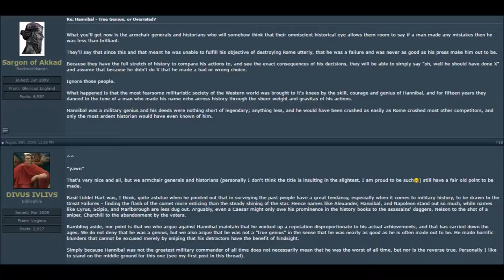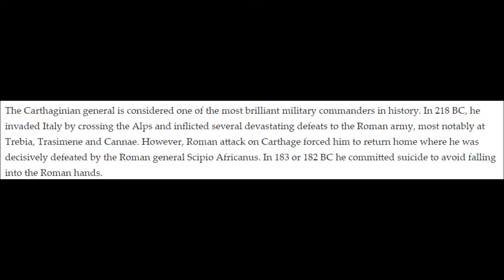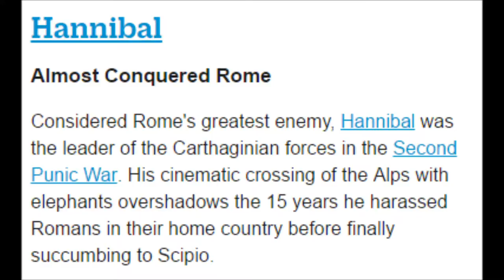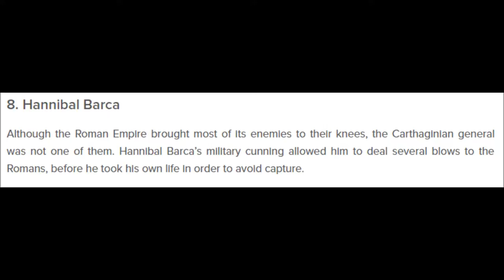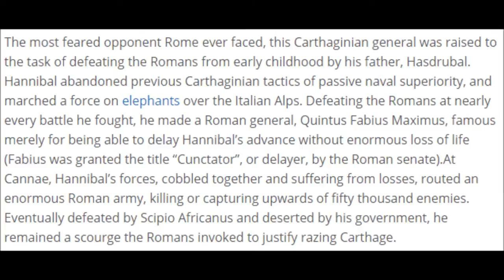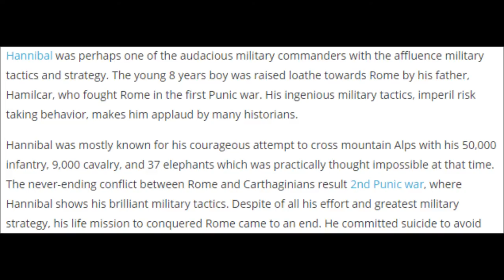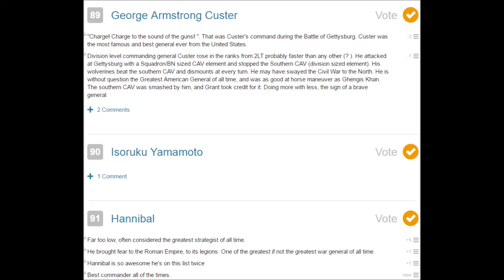Most Overrated General in History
Is he really overrated?